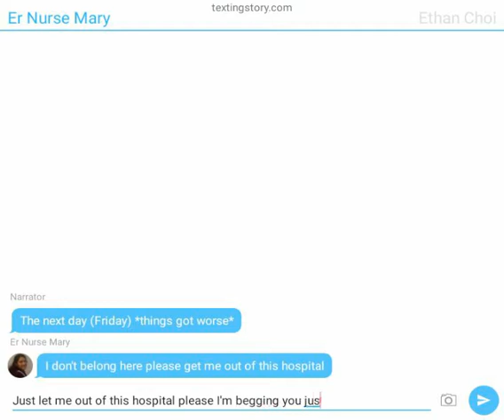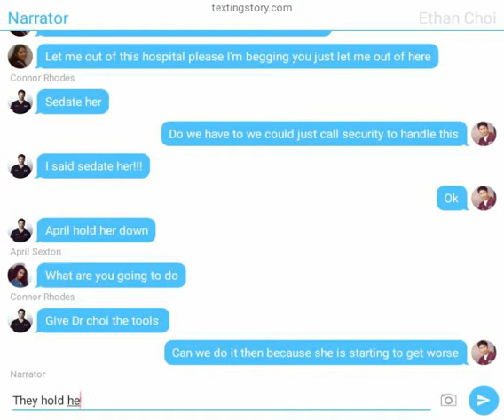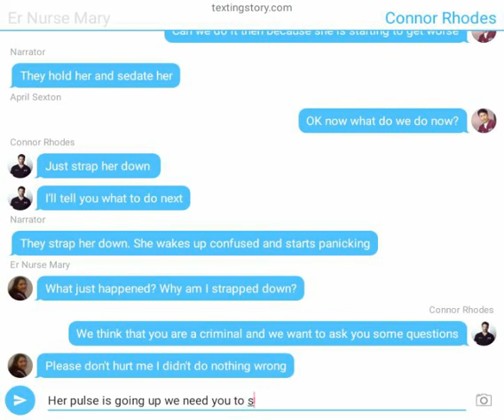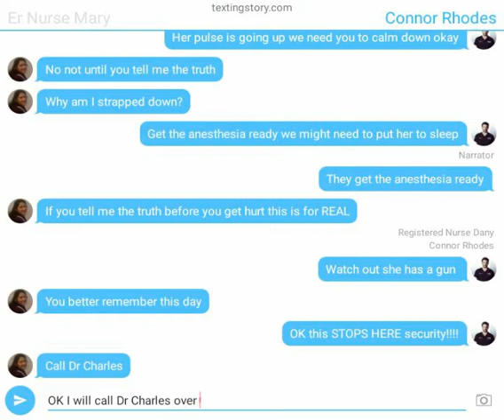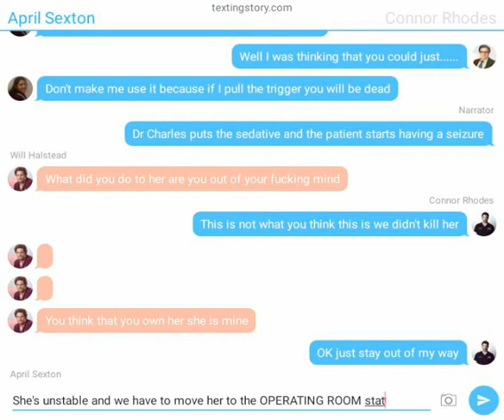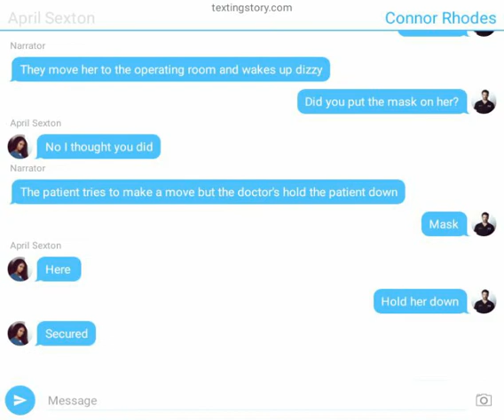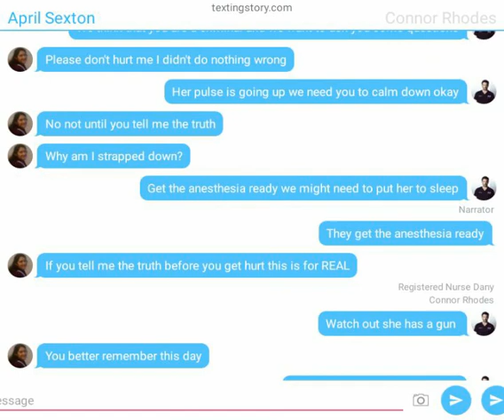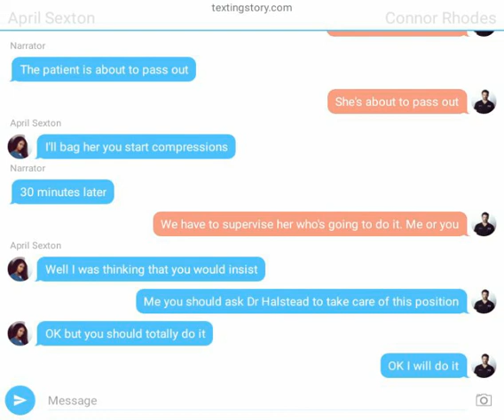Chicago med part 5 (things got worse)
If you are new to this channel, I basically cover Chicago med content, if you don't know what I'm talking about watch Chicago med and you might get the idea.

Thanks to Chicago med in Illinois like your videos.

-Mary signing off